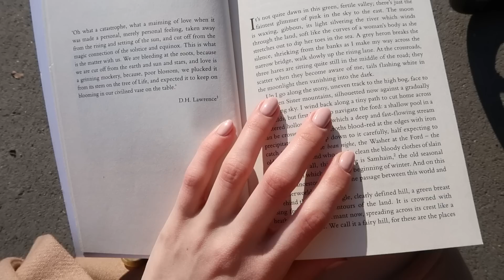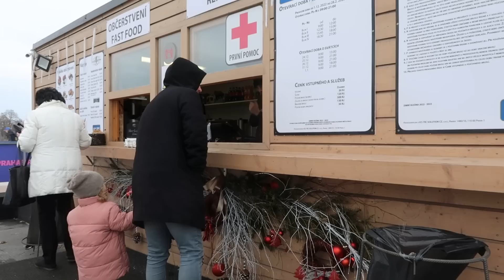VLOG | Self-care, rodinný víkend & nedělní úklid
Vyberte si dvě libovolné guashy nebo face rollery a získejte levnější produkt ZDARMA 🙌🏼 Sleva se automaticky odečte v pokladně. Akce platí do 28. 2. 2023.

(oboje mám vel. XS)

Toto video je sponzorované.